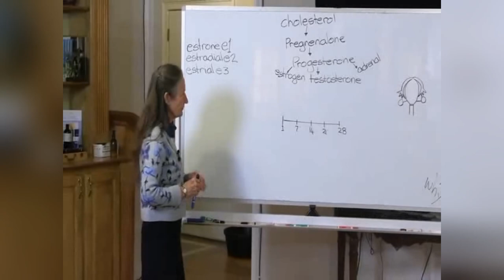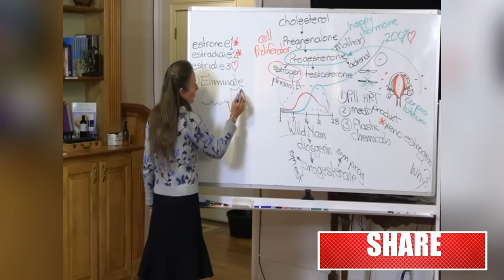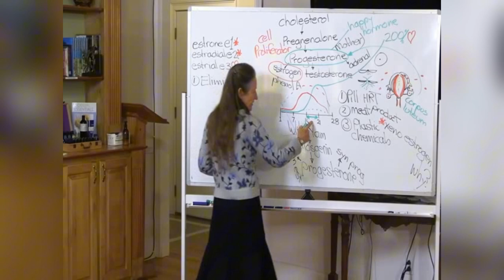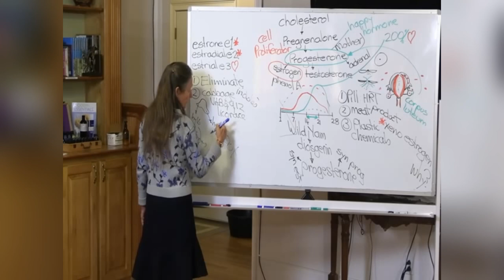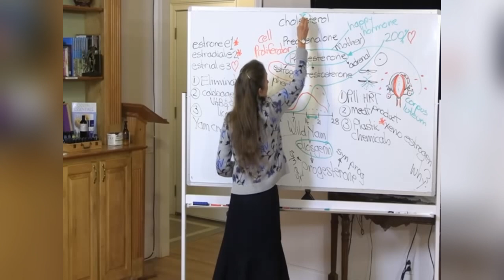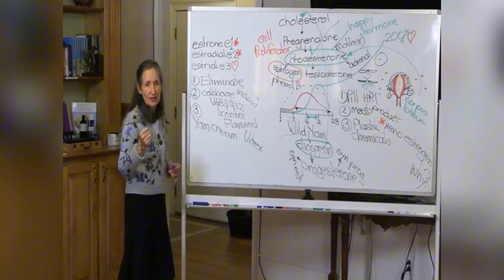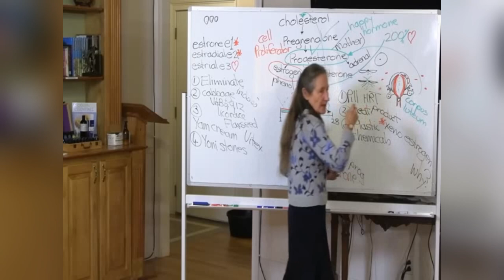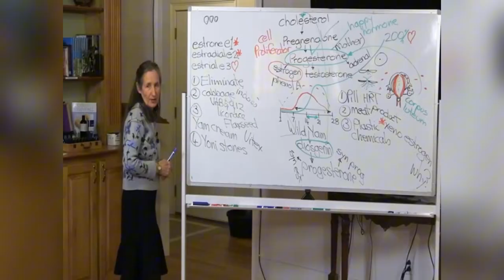🔥 HORMONE RESCUE! Barbara O'Neill's TOP SECRET Fixes for Men & Women's Bedroom BOOST 😱💪 | Key Health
Barbara O'Neill, specifically tailored to rescue your hormones and give a much-needed boost to your bedroom performance. Whether you're a man or a woman, these hormone rescue strategies are designed to enhance your vitality, improve your energy levels, and reignite your passion.

Hormonal balance plays a critical role in our overall health and well-being. It affects everything from our mood and energy levels to our libido and sexual performance. Unfortunately, modern lifestyles, poor diet, stress, and environmental toxins can wreak havoc on our hormones, leading to a myriad of health issues, including reduced libido and performance in the bedroom. Barbara O'Neill, a renowned naturopath and health educator, has uncovered top-secret natural fixes to restore hormonal balance and improve both men's and women's bedroom performance. Get ready to discover these powerful strategies that could transform your life!

Hormones are chemical messengers that regulate numerous functions in our bodies. When they are in balance, we feel energized, focused, and sexually vibrant. However, when hormones are out of balance, it can lead to fatigue, mood swings, weight gain, and decreased sexual desire and performance. Understanding the factors that affect hormonal balance is crucial to maintaining overall health and enjoying a fulfilling sex life.

Several factors contribute to hormonal imbalance, including:

1. **Poor Diet**: Consuming processed foods, excessive sugar, and unhealthy fats can disrupt hormone production and balance.
2. **Stress**: Chronic stress leads to elevated cortisol levels, which can interfere with the production of sex hormones.
3. **Lack of Sleep**: Poor sleep quality and insufficient rest can negatively impact hormone levels.
4. **Environmental Toxins**: Exposure to toxins from plastics, pesticides, and household products can disrupt endocrine function.
5. **Sedentary Lifestyle**: Lack of physical activity can lead to hormonal imbalances and decreased sexual vitality.

Barbara O'Neill's strategies are backed by scientific research and evidence. Nutrient-rich diets provide the essential building blocks for hormone production, while stress management techniques help lower cortisol levels and support the production of sex hormones. Quality sleep and regular physical activity are proven to enhance hormonal balance and improve sexual performance. By avoiding environmental toxins and incorporating herbal supplements, you can further support your body's natural hormone regulation.

 Timestamp:
00:00 Barbara O'Neill Hormones
01:31 First Step To Improve Hormonal Balance
04:48 Food and Hormones
04:55 Plastics and Hormones
05:37 Natural Solutions and Hormones
07:39 Solutions to Hormonal imbalance
12:08 Improving Hormone Balance
15:12 What can men do?